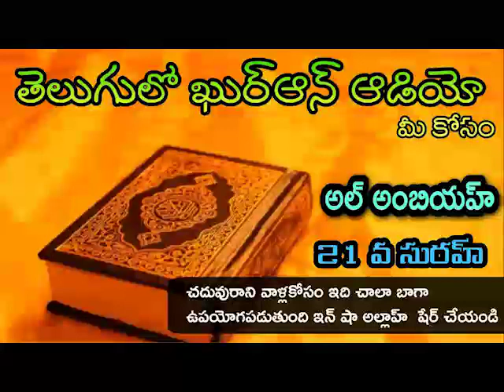సురహ్ అల్ అంబియహ్..తెలుగులో ఖురాన్ ఆడియో అధ్యాయం 21. Telugu Quran Audio Chapter 21, Surah Al-Anbiyaa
ఇస్లాం మరింత సమాచారం కోసం ఇన్ షా అల్లాహ్

Like Facebook page : Br Shareef

మీకు ఎటువంటి ఇస్లాం మీద సందేహాలు ఉన్న ఇస్లాం సమాచారం కావాలి అన్న ఈ వాట్సప్ నంబర్ కి మెస్సేజ్ చేయండి టెక్స్ట్ లో అయిన వాయిస్ నైనా సరే
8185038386  మీకు ఒక  వీడియో రూపంలో  సమాధానం ఇవ్వబడుతుంది.